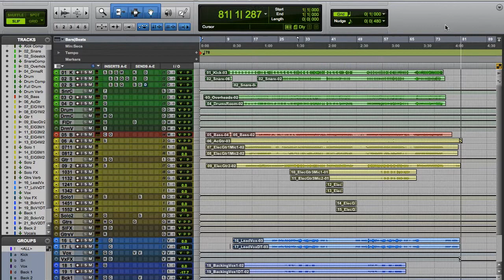ITB MIXING SESSIONS | Back Home To Blue | Parallel Studios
|| Check Out our MIXING SESSIONS | The Long Wait - Back Home To Blue ||

|| Book your Session!! ||

thanks to:
The Long Wait
Cambridge Music Technology
Parallel Studios
Ale Ronzani - Sound Engineer